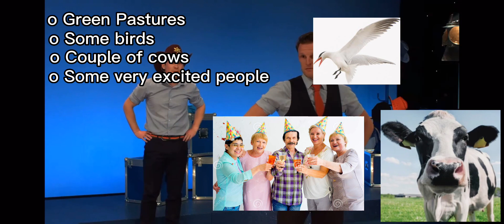Slide down my greasy pole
Have a dumb edit I made of one of my favorite MMNI shows, Fire in the Hole :)

Starring:
Bryony Corrigan
Lauren Shearing
Ellie Morris
Dave Hearn
Matt Cavendish
Jonathan Sayer as Oscar